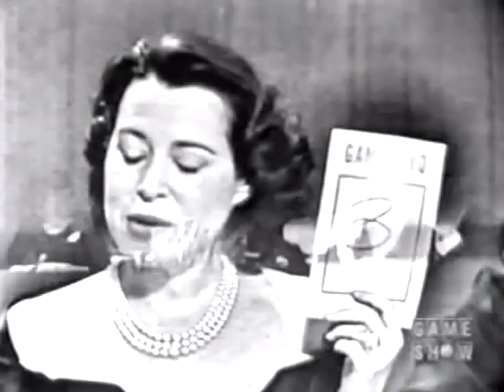To Tell The Truth - Robert L. Scott, Jr. (2 of 3) (1958)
Three men claim to be Robert L. Scott, Jr., fighter pilot and author of the book "God Is My Co-Pilot".